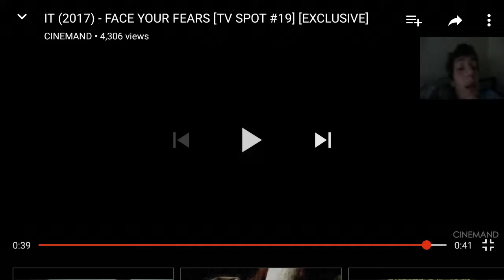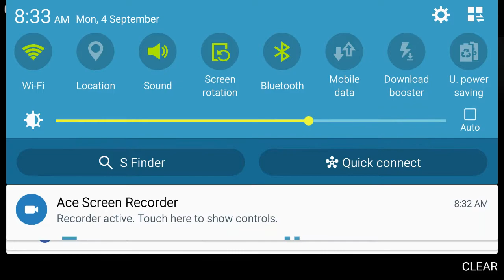IT tv spot 40 face your fears reaction